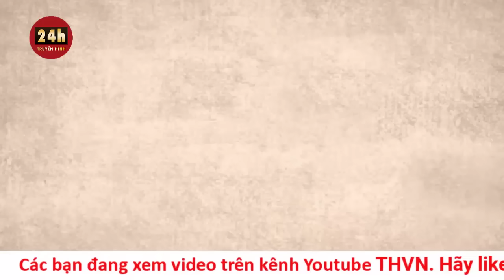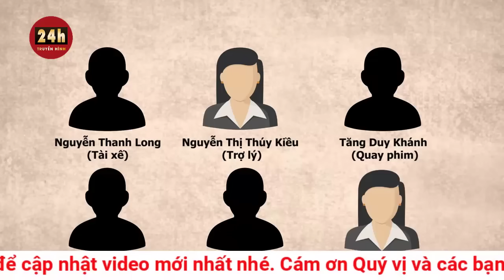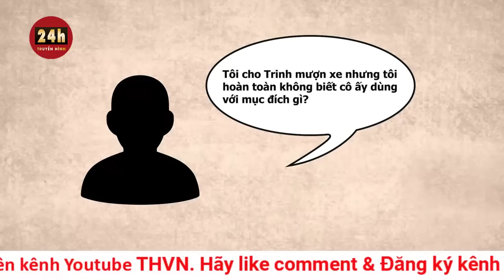Vì sao Trần Thị Ngọc Trinh được hưởng án treo? | THVN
Theo HĐXX, bị cáo Ngọc Trinh phạm tội lần đầu, có thái độ thành khẩn, có nơi cư trú rõ ràng nên không nhất thiết phải cách ly khỏi đời sống xã hội.